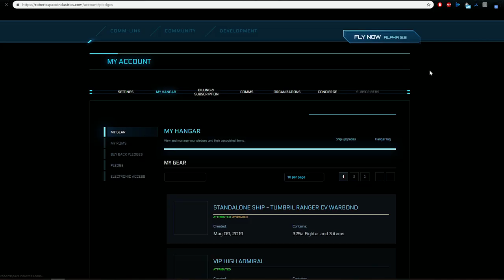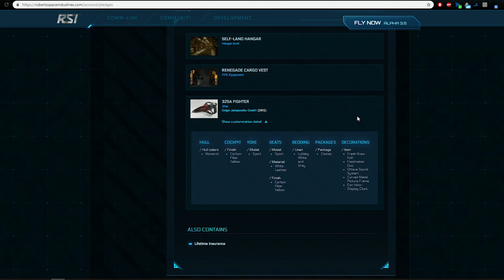Star Citezen 3.5.1 - Кратко о настройке 300i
Кратко о переработанной серии кораблей 300i, настройке их внешнего вида, и интерьера.
P.S. буду рад если решите помочь, для развития канала, улучшения контента и качества моего железа :)